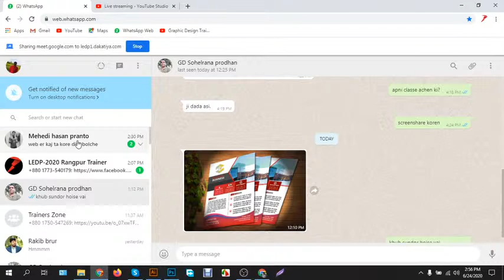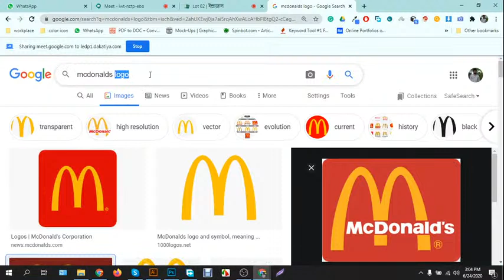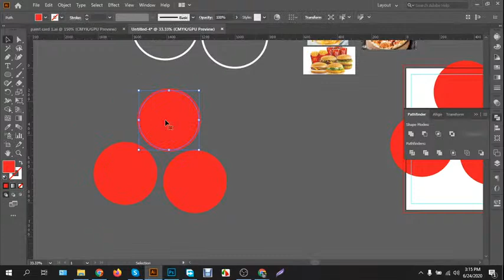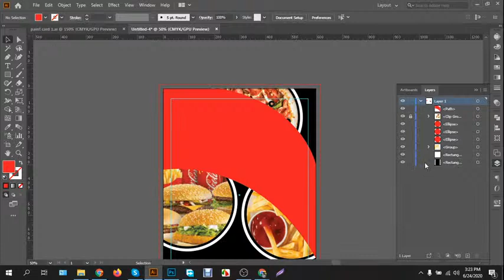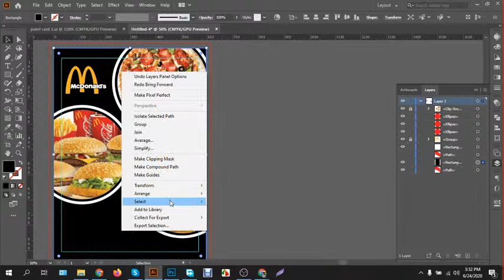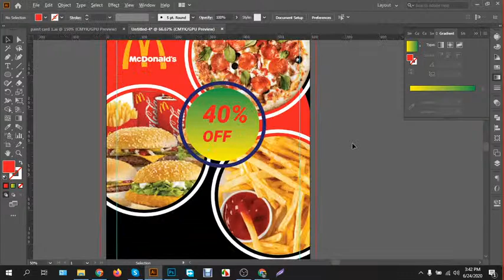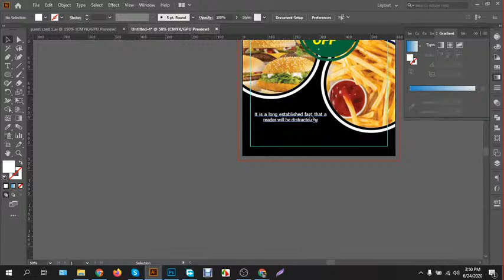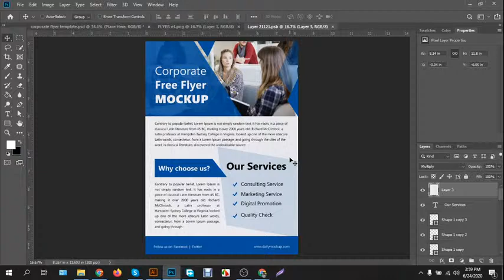HSL-GAI-201 Day 28 (24-06-2020)